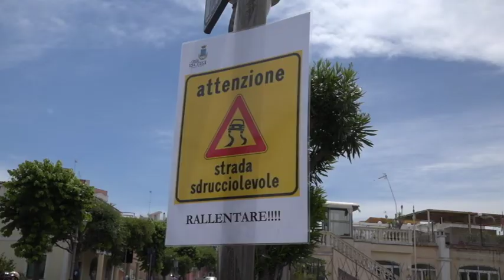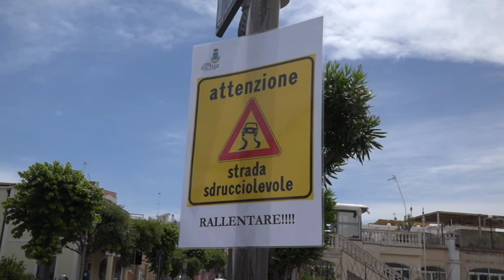Ischia. Lavori in Via Alfredo De Luca, i commercianti contestano...